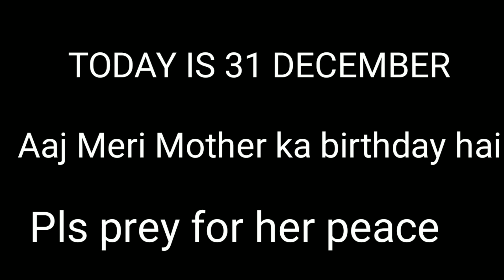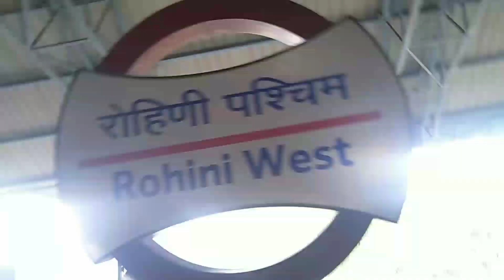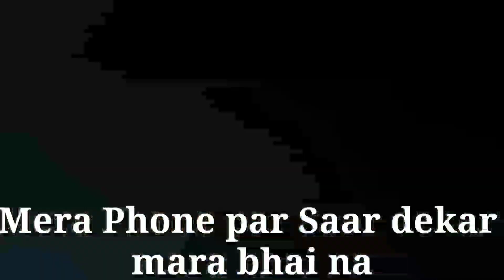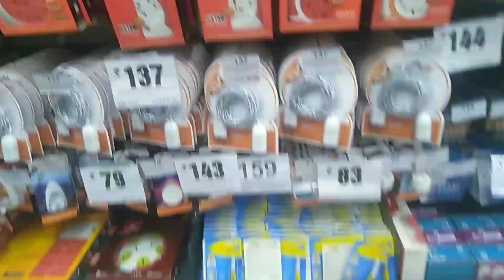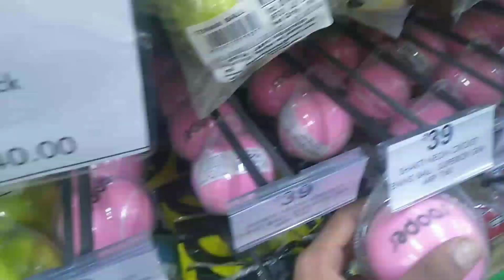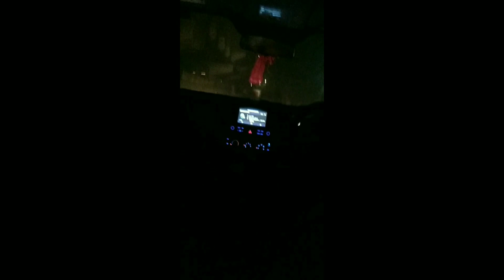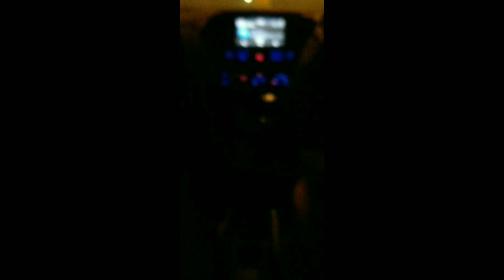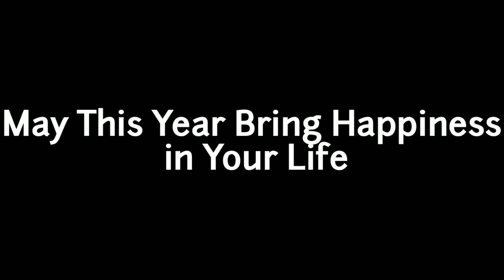VLOG#5||HAPPY NEW YEAR||FULL MAST||MUST WATCH TILL EN||ANSH AA